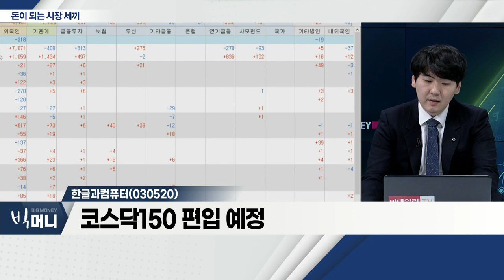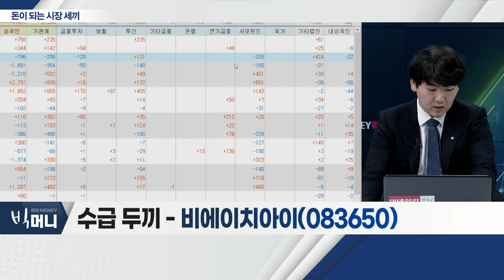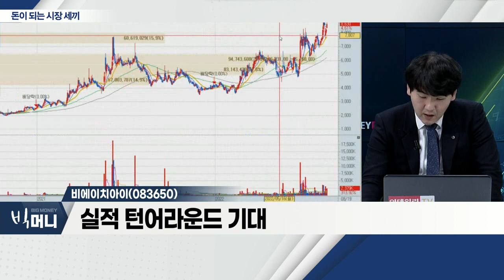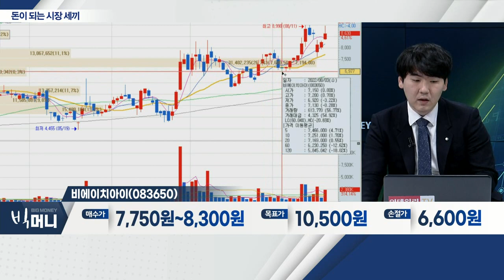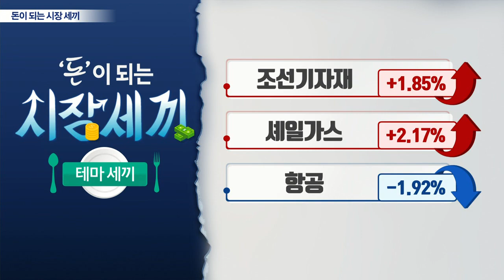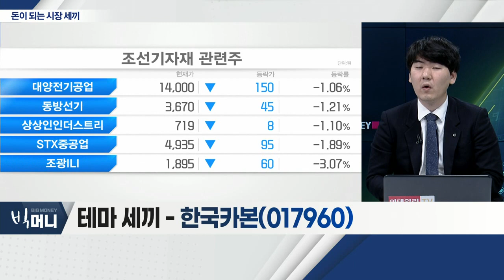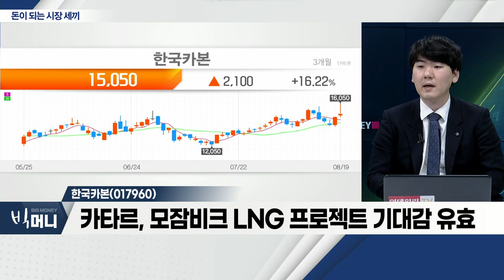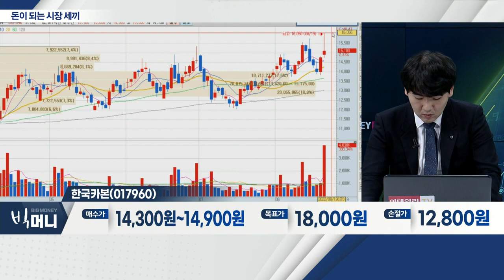한글과컴퓨터(030520), 비에이치아이(083650), 한국카본(017960)_시장 세끼 (20220819)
- 코스닥150 편입 예정
- 일부 분기 이연… 실적 회복 기대
- 클라우드 산업 점유율 빠른 확대 기대

- 발전소 공정 및 발전기자재 설계ㆍ제작ㆍ시공
- 단일판매 공시 증가 추세
- 원자력 관련주로 주목… 핵연료 저장기술 보유
- 실적 턴어라운드 기대

- LNG선 수요 증가… 중ㆍ장기 성장 기대
- 카타르, 모잠비크 LNG 프로젝트 기대감 유효
- 전 세계 에너지 수급 변화… LNG 수요 증가
- 'IMO2020'에 노후 선박 교체 등 조선업황 개선